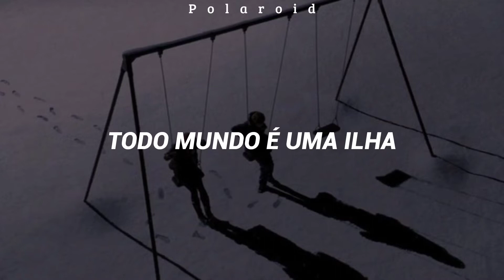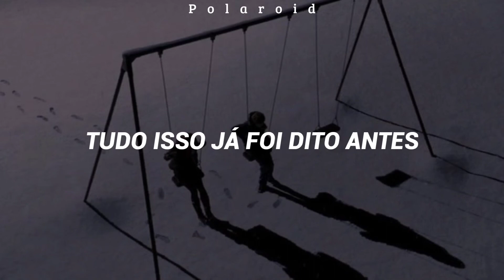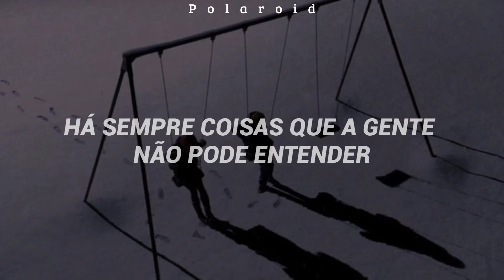Terra de Gigantes - Engenheiros Do Hawaii (Lyrics)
LETRA

Hey, mãe!
Eu tenho uma guitarra elétrica
Durante muito tempo isso foi tudo
Que eu queria ter

Mas, hey mãe!
Alguma coisa ficou pra trás
Antigamente eu sabia exatamente o que fazer

Hey, mãe!
Tem uns amigos tocando comigo
Eles são legais, além do mais
Não querem nem saber
Mas agora, lá fora
Todo mundo é uma ilha
A milhas e milhas e milhas
De qualquer lugar

Nessa terra de gigantes
Eu sei, já ouvimos tudo isso antes
A juventude é uma banda
Numa propaganda de refrigerantes

As revistas, as revoltas, as conquistas
Da juventude são heranças
São motivos pras mudanças de atitude
Os discos, as danças, os riscos
Da juventude
A cara limpa, a roupa suja
Esperando que o tempo mude

Tudo isso já foi dito antes

Hey, mãe!
Já não esquento a cabeça
Durante muito tempo
Isso foi só o que eu podia fazer

Mas, hey hey, mãe!
Por mais que a gente cresça
Há sempre coisas que a gente
Não pode entender

Por isso, mãe
Só me acorda quando o sol tiver se posto
Eu não quero ver meu rosto
Antes de anoitecer

Pois agora lá fora
O mundo todo é uma ilha

Que trocam vidas por diamantes

Hey, mãe